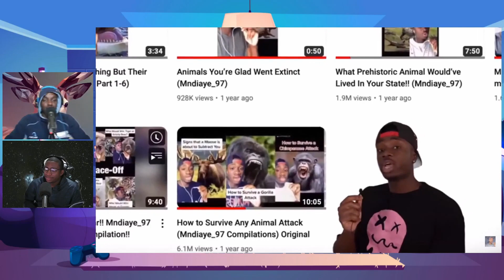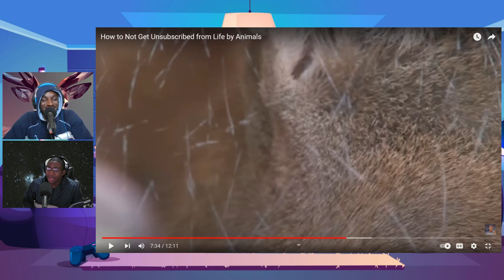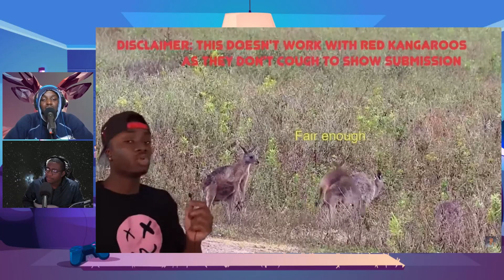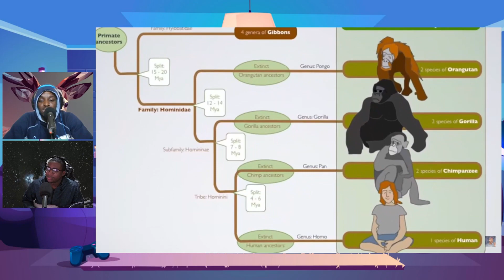How to Not Get Unsubscribed from Life by Animals - Casual Geographic ¦ Unorthodox Reactions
How to Not Get Unsubscribed from Life by Animals by Casual Geographic.